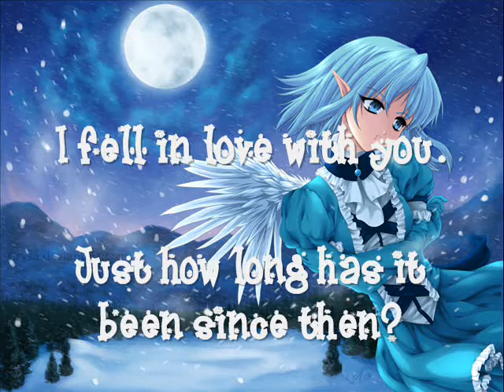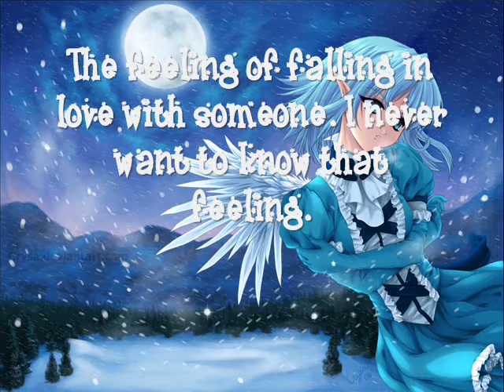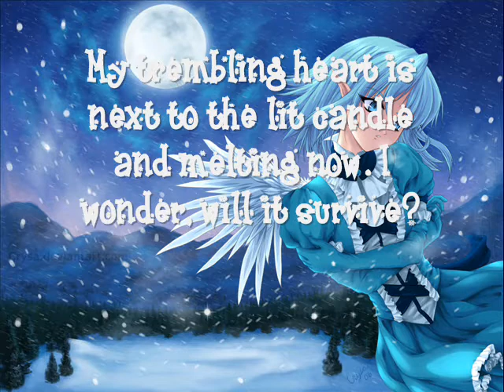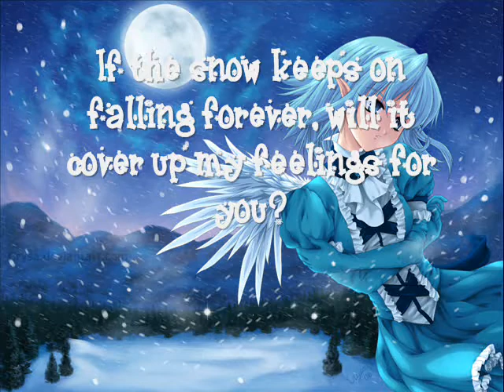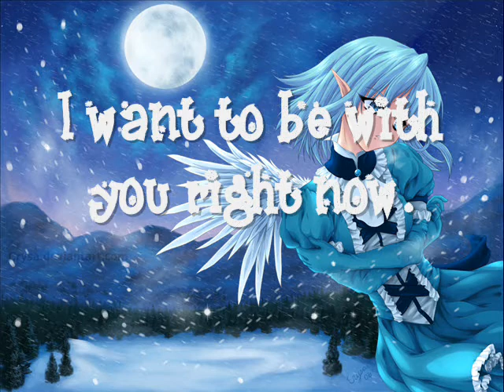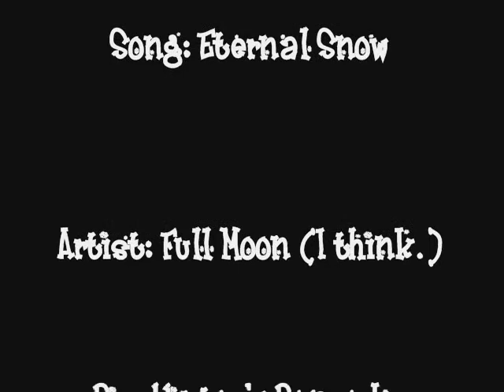Eternal Snow - English Lyrics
Song: Eternal Snow
Artist: Full Moon (?)
Pic: Winter's Peace by Crysa (From Deviant Art)
Lyrics:kaytee0o0

This song is from the anime Full Moon Wo Sagashite. :3